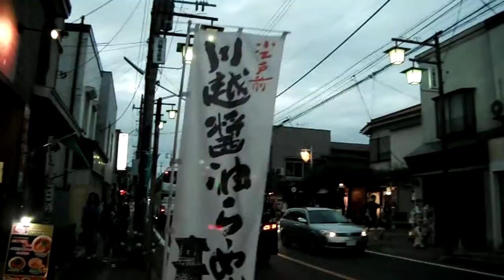DSCF6446川越20170902夕方 を歩いてみた